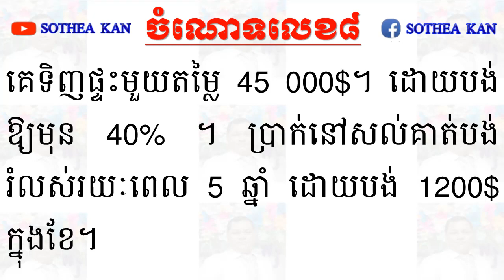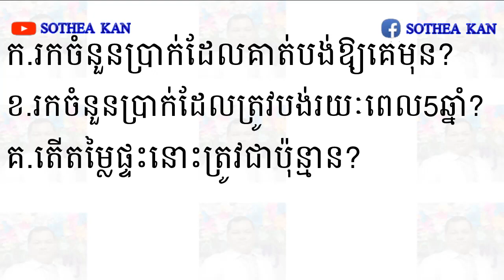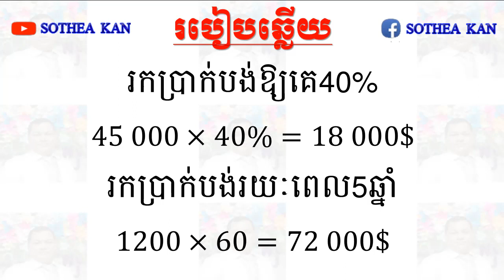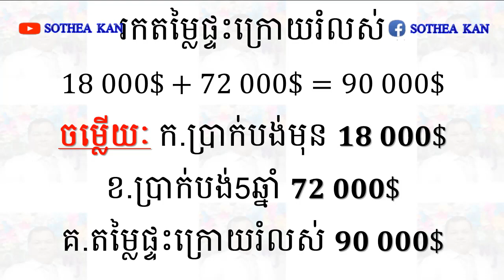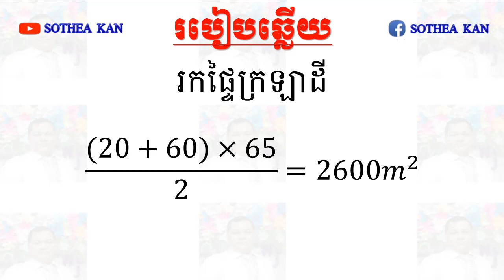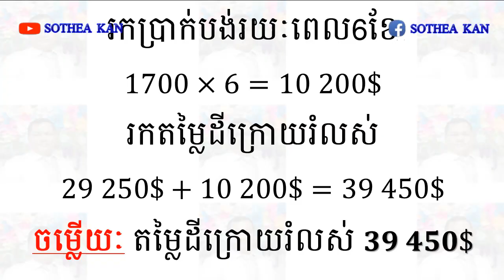SOTHEA KAN - ដោះស្រាយចំណោទលេខ​៨,៩ ទំព័រ ១១៨ ថ្នាក់ទី ៦ - Solving Problems 8,9 Pages 118 Grade 6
👉 Today I want to show all of you about videos:
ដោះស្រាយចំណោទលេខ​៨,៩ ទំព័រ ១១៨ ថ្នាក់ទី ៦ - Solving Problems 8,9 Pages 118 Grade 6.

Best Regards,